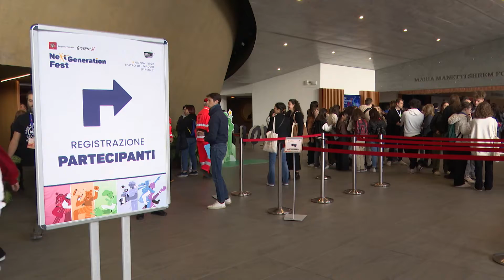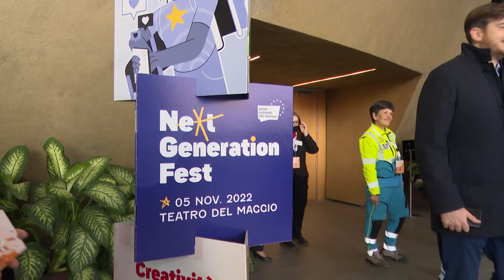Next generation fest, Giani, Dika, Massini e Ursula von der Leyen